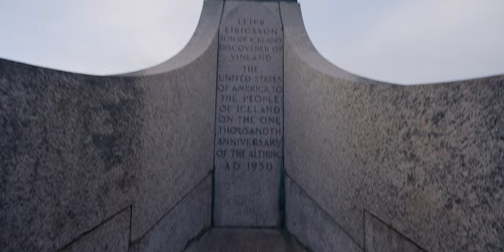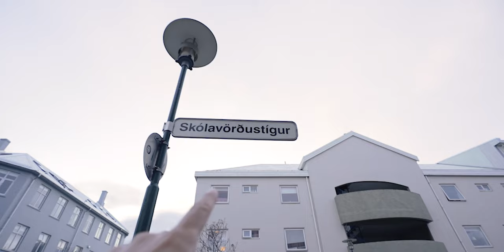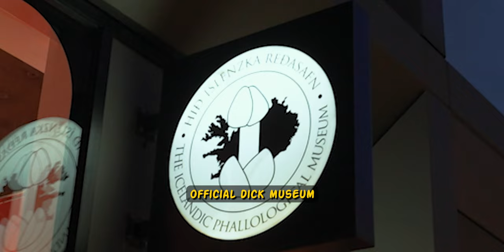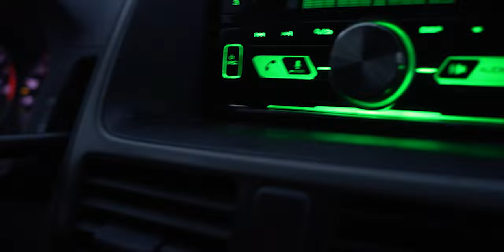NOT a Typical VISIT TO ICELAND. Meeting my Crazy RUSSIAN FRIEND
Hey fam! In today Episode from Iceland you won’t experience beauty of Nature, as I will be walking around the streets of the capital of Iceland - Reykjavik . But it doesn’t get any more boring, as I will be meeting my old friend , with whom we traveled in India some months ago.
Be ready for stupid jokes, laugh and much more!
Oh yeah, in the end of the video I will be still showing you some beauty of Icelandic nature , which is Reykjanes Peninsula, although visited with another friend of mine, who resides in Iceland.
Did u know that I used to live in Iceland in the past?
So this is the reason this visit is mainly “friends visit” without getting too deep into nature, as I have seen most of the places while living there.
But , not to mention that next episode will be from lovely Vestmannaeyjar, a hidden gem of Iceland, where I will be talking with Arnar : Man , who knows Icelandic history like a cracker.

IN TODAYS VLOG
00:00 Intro
00:51 Meeting my Crazy Russian Friend
04:48 Geeting to know the language
06:34 Trying to sneak in Harpa and Dick Museum
07:58 Another day another adventure
10:05 Meeting Jay , Reykjanes Peninsula
11:10 Evening stroll

►Revolut : @erychist

Get your first month for free. Cancel any time

- My Main Camera
- My Main Lens
- My Zoom Lens
- Action Camera
- This Filter Makes it Dreamy
- The Best Wireless Mouse
- My Drone of Choice
- Wireless Microphones I Use
- Super Stable Phone Tripod
- SSD I use to Work with my Footage
- Where I store all my footage
- My Voice Recorder for Voiceovers